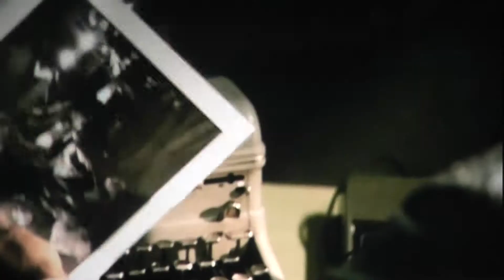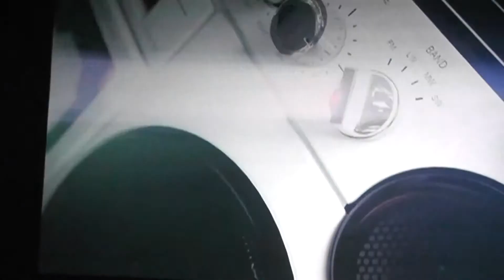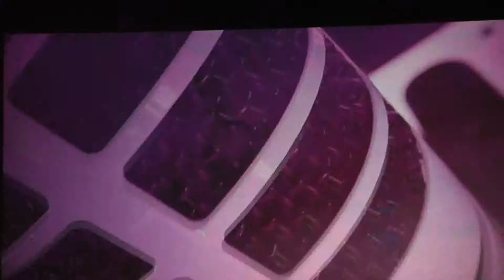05. Big Fat Bass feat. will.i.am - Britney Spears Femme Fatale Tour 2011 at o2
Big Fat Bass feat. will.i.am - Britney Spears Femme Fatale Tour 2011 on 27th October 2011 at o2 London.